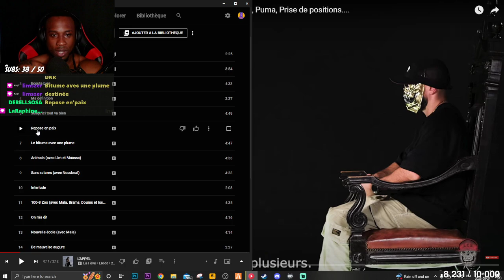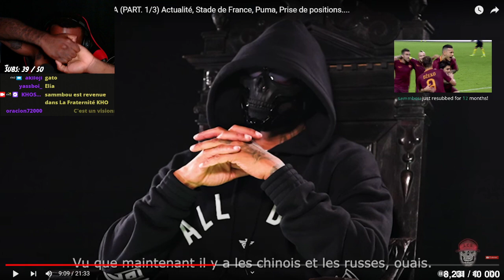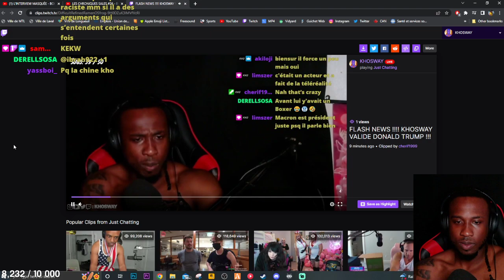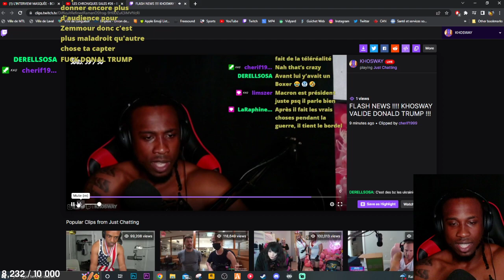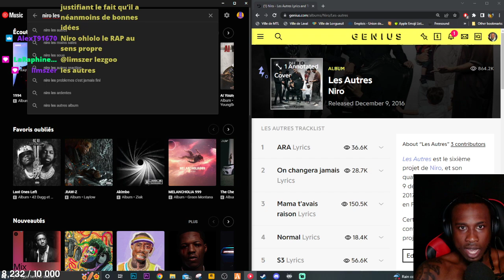KHOSWAY réagit à L'INTERVIEW MASQUÉE - BOOBA (PART. 1/3)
HORAIRE DES LIVES:

MER-VEN-DIM: 22H (FR) / 16H (EST)

514/MTL